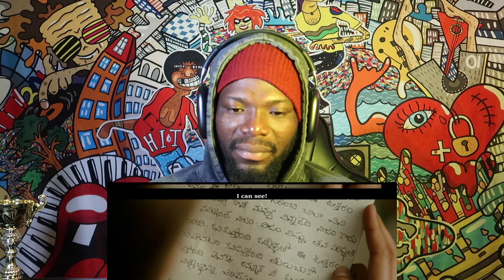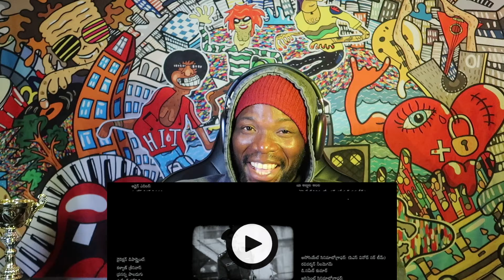Sita Ramam Movie Cilmax Scene REACTION | Dulquer, Mrunal , Rashmika